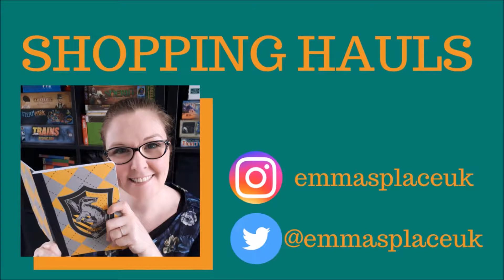Weight Loss Journal | Week 19 | Finally Accepting my body shape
Welcome back to my weight loss journal where I bring you with me on my journey to lose weight before my wedding later this year.

My target is to lose as much weight as I possibly can and this is a way for me to track what works, what doesn’t work and the changes I make to my lifestyle and body.

This week I discuss the different things I've noticed now that I've lost some weight, I talk about accepting my body and being proud of it and I tell you whether the cinnamon and honey drink actually works!

In my weight loss journal I will talk about the difficulties that I have with my weight, share what I’m eating, what exercise I’m doing and most importantly how much weight I’m losing (or not).

This weight loss journal is about my journey to lose weight, it’s a vlog style video where you may just pick up some weight loss tips, ‘how to’s’ and definitely some ‘how no to’s’